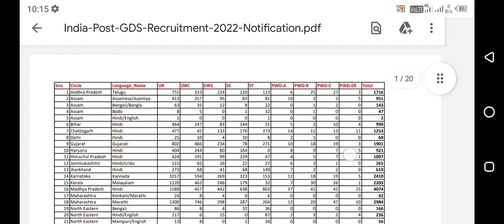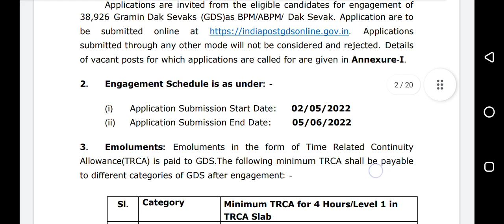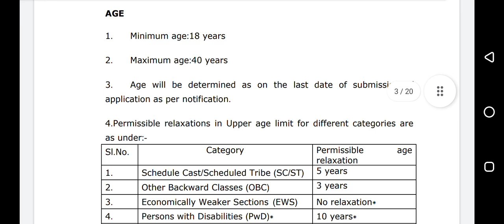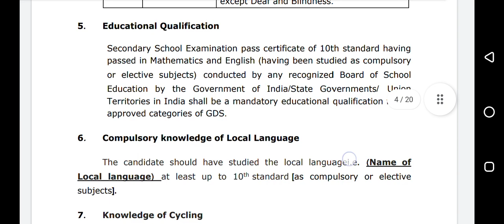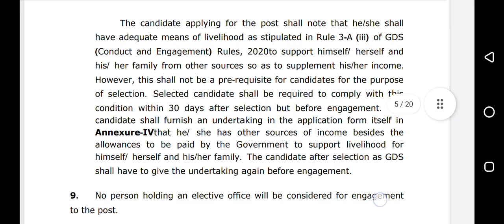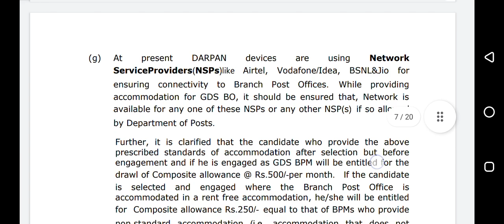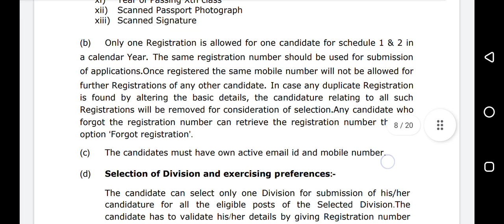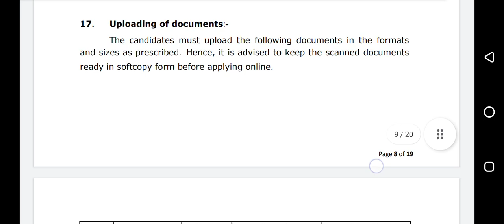Big Breaking update : डाक विभाग में ग्रामीण डाक सेवक के कुल 38926 पदों पर निकली बड़ी भर्ती